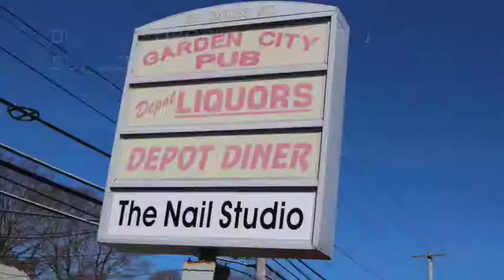Depot Diner Review- Story Time: (Gone Wrong) (Cops Called)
Depot Diner food review